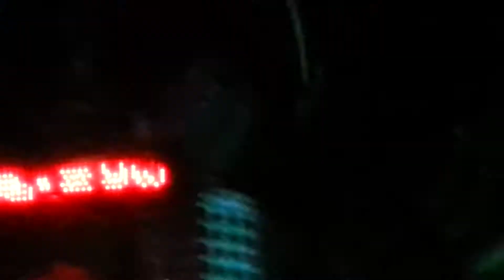THE MASK SHOW & TECH-MAN /PLAY-Bojszowy/